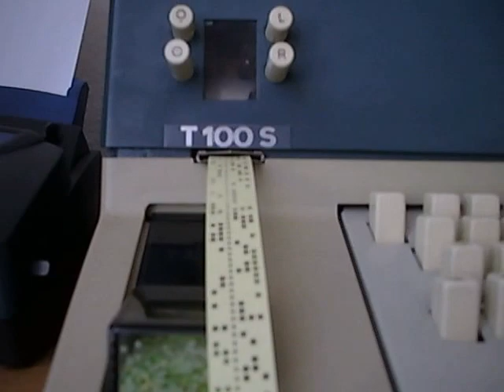Siemens T 100s Fernschreiber Lokalbetrieb Lochstreifen lesen + stanzen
Hier arbeitet der T 100S wieder zuverlässig einen Lochstreifen ab, im Lokalbetrieb. Ich lasse auch gleichzeitig eine Kopie des Lochstreifen stanzen..